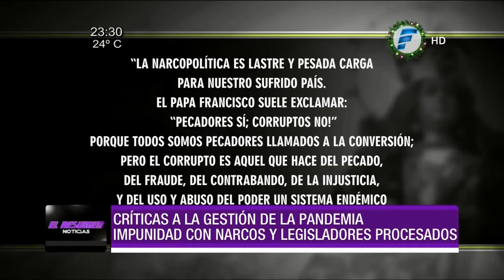El Resumen Noticias - Martes 08 de diciembre